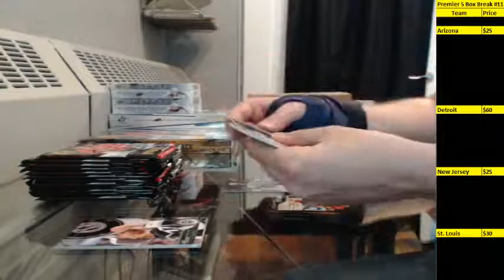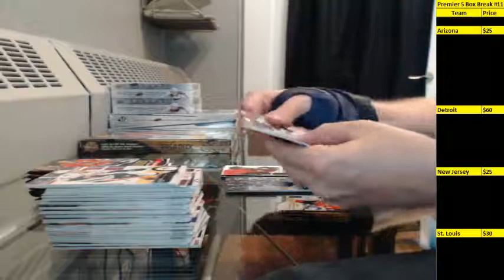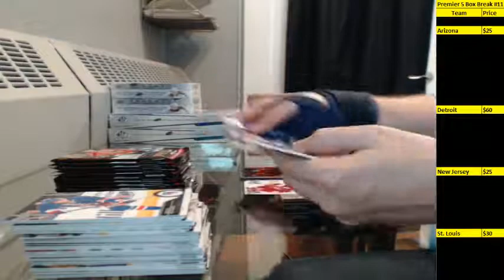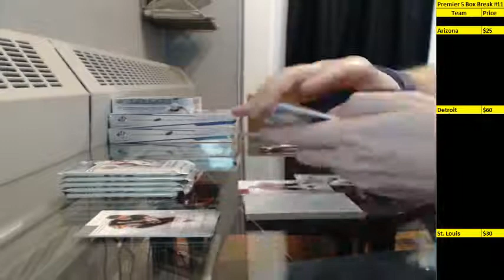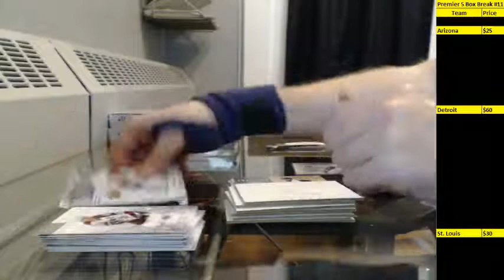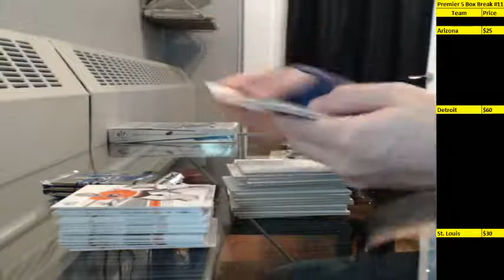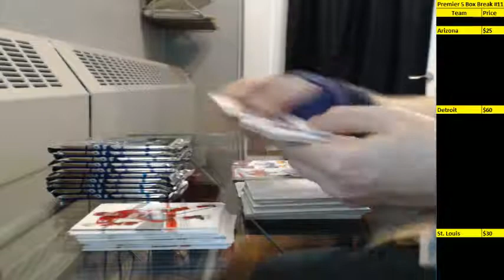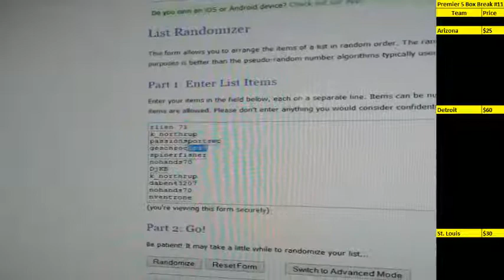Triple Threat 7 Series Round 2 Break #1